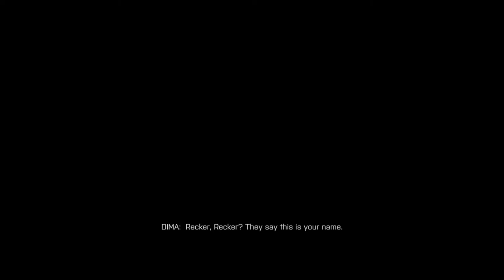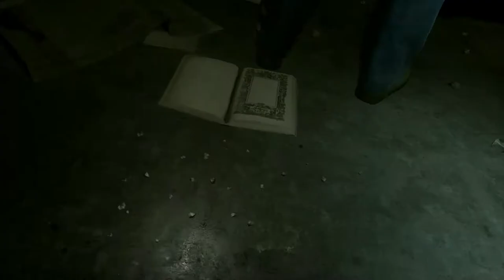BattleField 4 Gameplay....KUNLUN MOUNTAINS Part-1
Part 1 OF PART 2